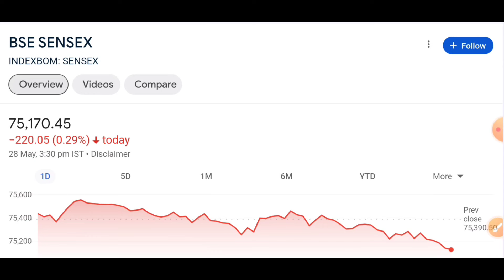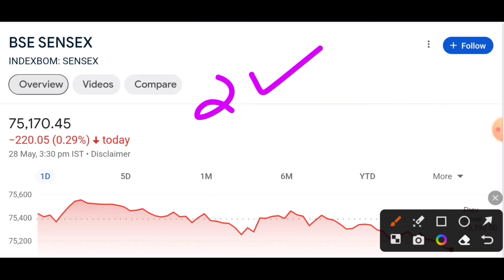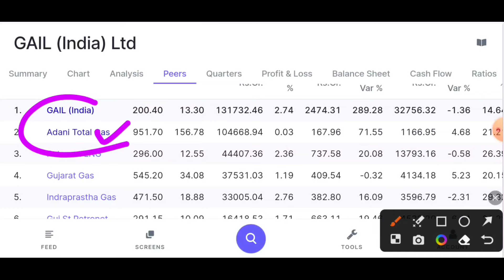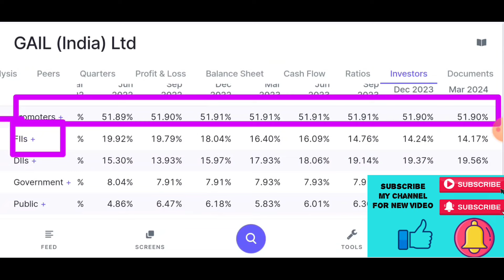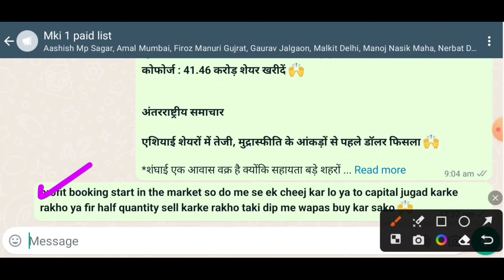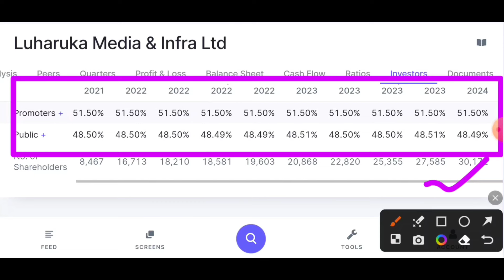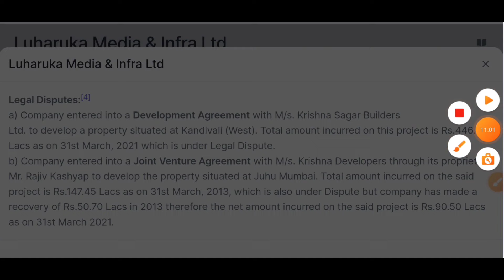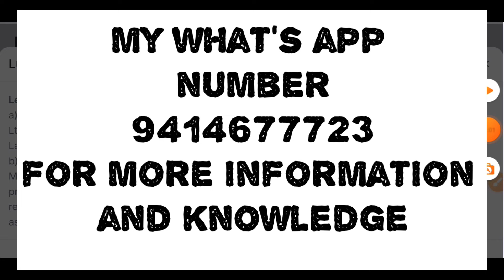gail india share news | Inox india share news | best penny share to buy in June | bhel share news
l am on Instagram -- rishisinghdhakar